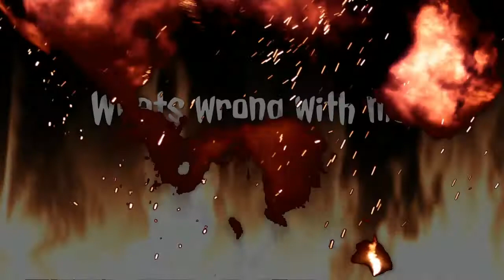Modern Warfare-OPEN UP THE DIRTY WINDOW *Unwritten*